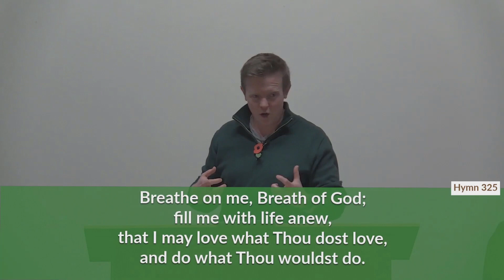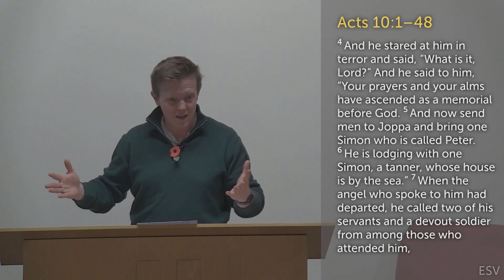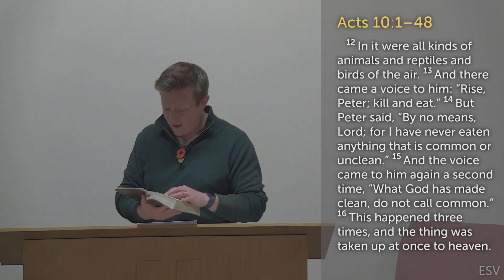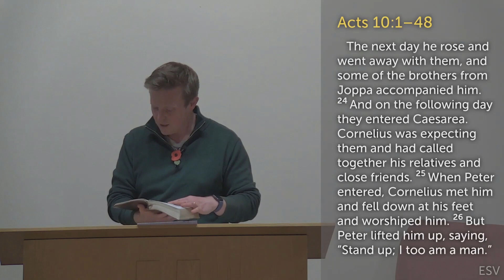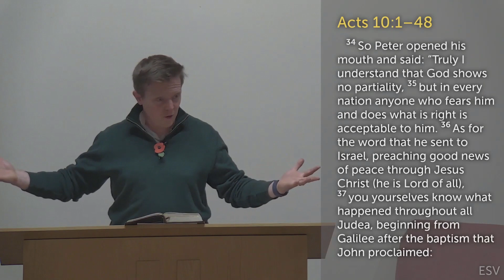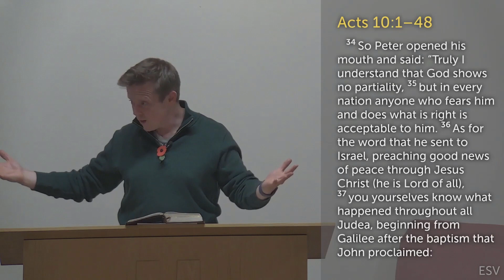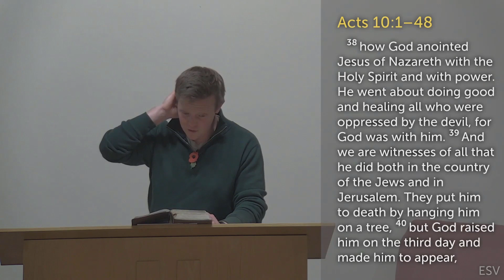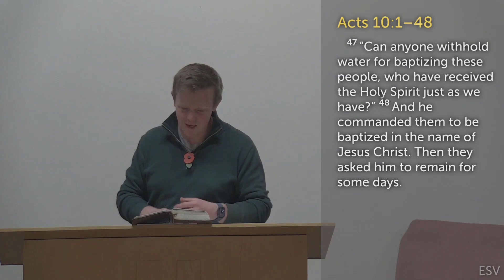13 November 2022 (PM): Bacon by the beach (Acts 10:1-48) – Sermon only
with John Perry